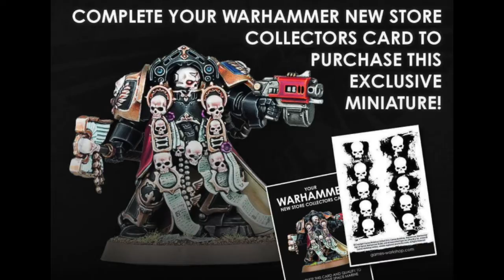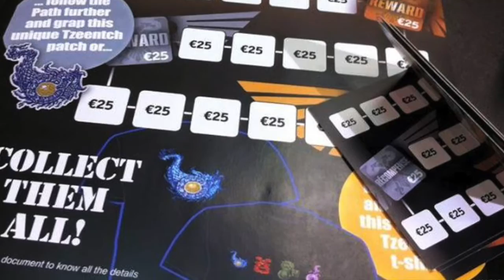Games Workshop's Customer Loyalty Programs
A discussion of GW's present and past customer loyalty programs and my own suggestions for how they could be improved.